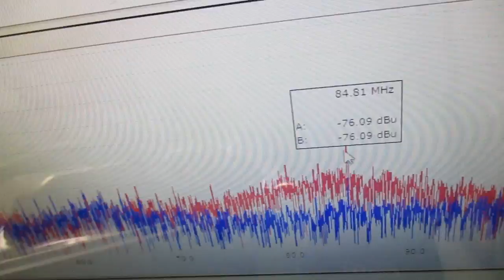メガヘルツの超音波発振制御プローブを利用した実験動画 ultrasonic-labo